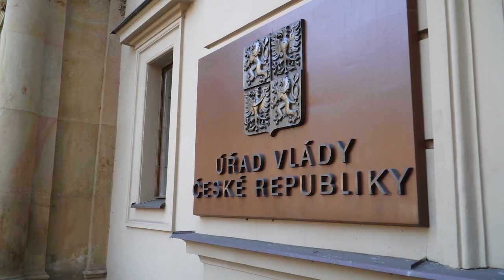Зеленський зустрівся з Премʼєр-міністром Чехії Петром Фіалою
Продовжуємо нашу роботу в Чехії переговорами з Премʼєр-міністром Чехії Петром Фіалою та чеськими урядовцями.

Багато важливих питань. Наша спільна безпека, постачання і, що дуже важливо, спільне виробництво зброї. Оборонний пакет. Економічна співпраця. Спільна робота з третіми країнами. Дякую за солідарність із нашою країною та людьми, за всю чеську підтримку в нашій боротьбі за свободу!

We are continuing our work in the Czech Republic with negotiations with Prime Minister of the Czech Republic Petr Fiala and Czech officials.

Many important issues. Our common security, supplies and, very importantly, joint production of weapons. Defense package. Economic cooperation. Joint work with third countries. Thank you for your solidarity with our country and people, for all the Czech support in our struggle for freedom!